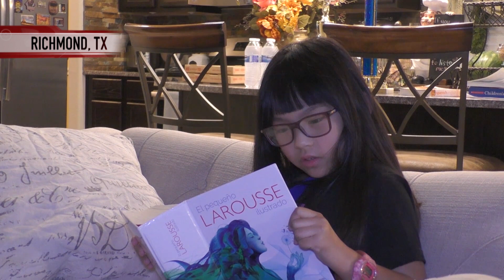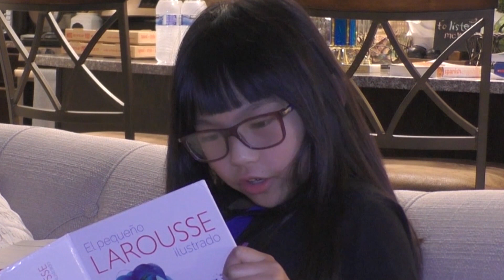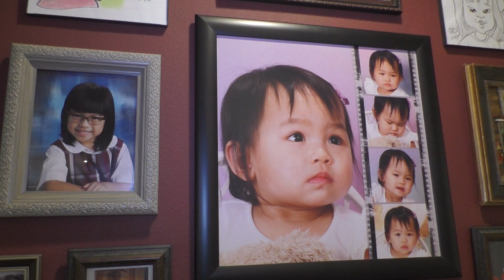This 8-year-old Texas Filipina is a National Spanish Spelling Bee champ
Kirsten Santos took home the top award in the Ninth Annual National Spanish Spelling Bee in Denver last month, despite her being much younger than her competitors, and despite Spanish not being spoken at her home.